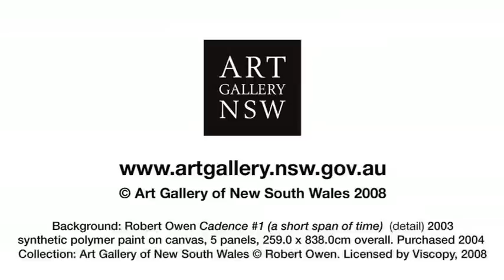art.afterhours – Gardener Peter Cundall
Talk in association with 'Monet and the Impressionists'

Wednesdays
5pm - 10pm
Free admission